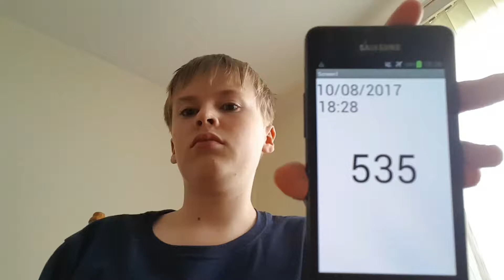Aaron Drinks Water #535